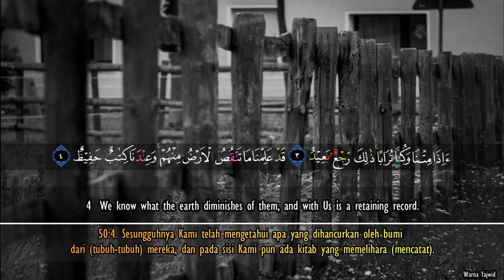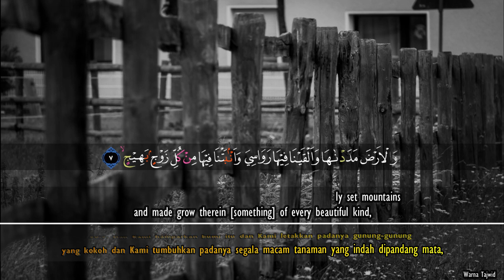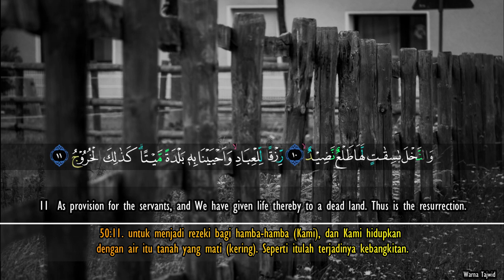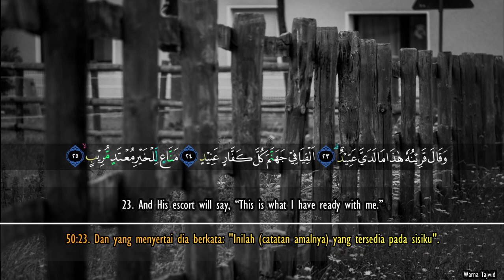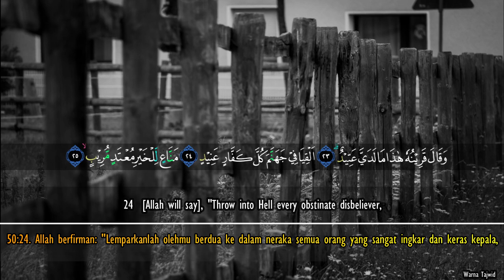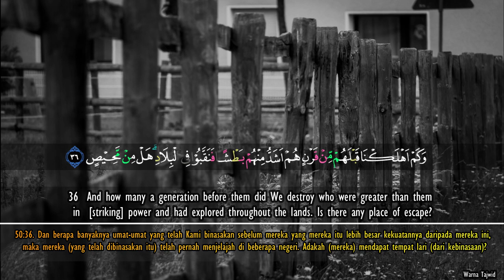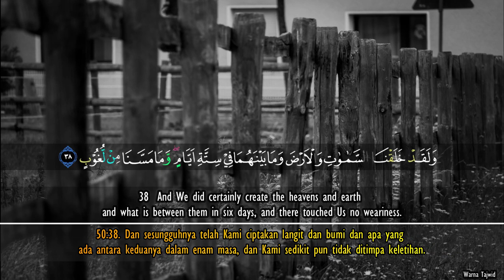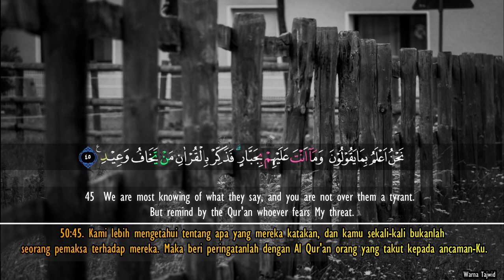Surah Qaf - Abdul Rahman Al Rashid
Al Quran English / Indonesia Translation